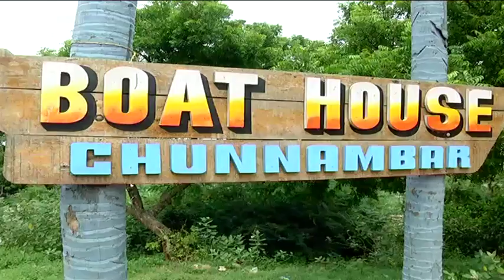PUDUCHERRY BOATHOUSE DAMAGED IN RAIN FLOOD 7TH DEC 2015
RAIN DAMAGE IN PRADISE BEACH PONDICHERRY ..14CRORES DAMAGE